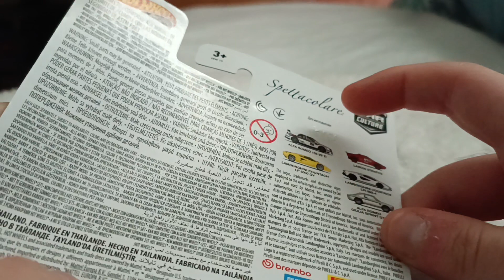hot wheels premium spettacalar kutu açılımı Lancia stratos